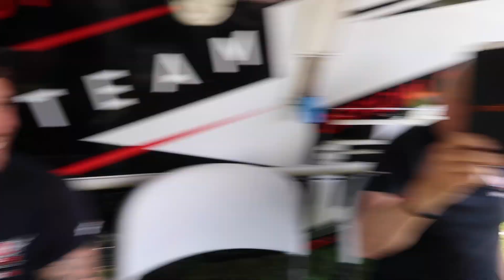DANGEROUS BRYAN IS BACK | BOLDVLOG EP11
Apologies for the lack of content just recently, but we're back and this time we brought Dangerous Bryan back on the road with us!!

Song: Monster (DotEXE Remix) - Nightcore